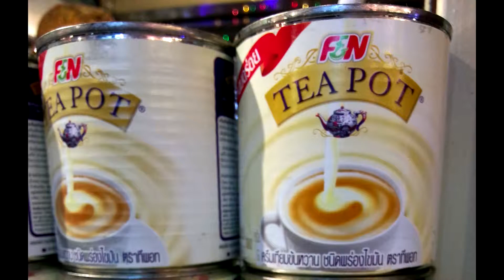Прогулка по торговому кварталу Asiatique в Бангкоке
Прогуляемся по недавно открытому рынку нового типа, европеизированному, цивилизованному и чистому, построенному на месте грязных речных пакгаузов.